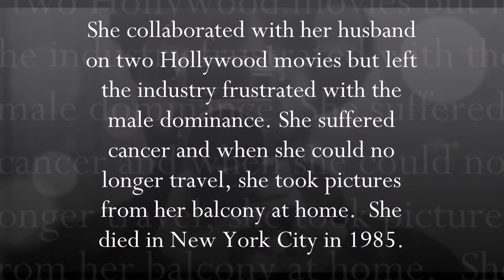Ruth Orkin - Photographer - (2022)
Artist Representative: "By Guloshka"
Nota Bene: Images used are taken from the public domain, however if any image/s should be owned, they are and remain the property of their respective owners and used here solely for educational purposes.
Omnia Caelum Studios Productions
2022